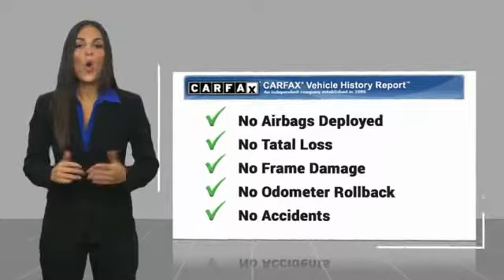2018 Toyota Corolla Newnan GA JC052757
Black 2018 Toyota Corolla LE FWD CVT 1.8L I4 DOHC Dual VVT-ibrbrbr28/36mpg